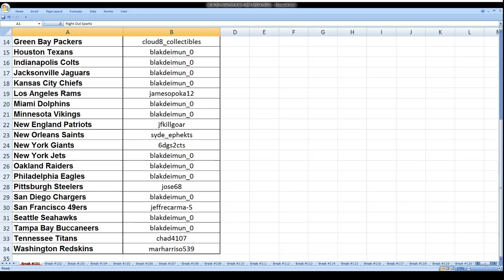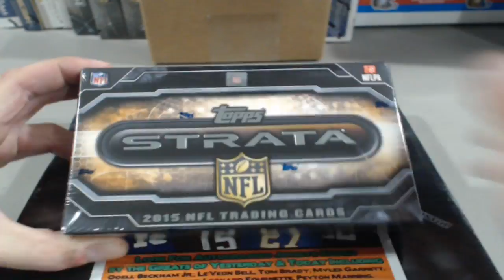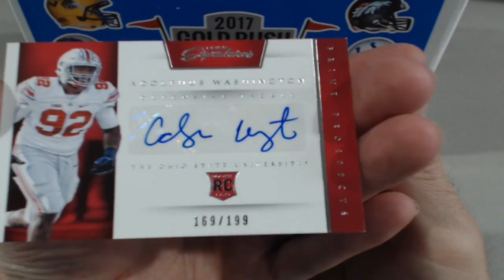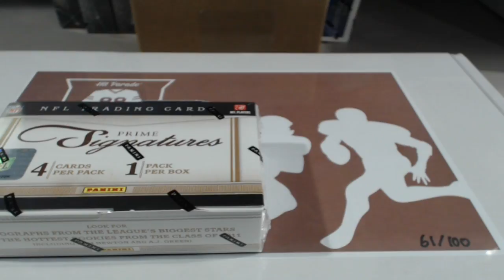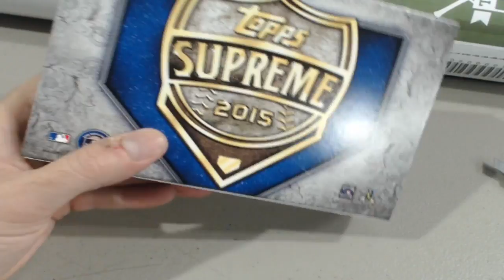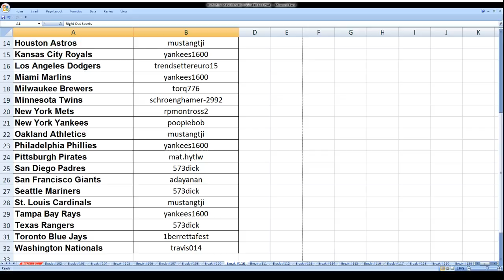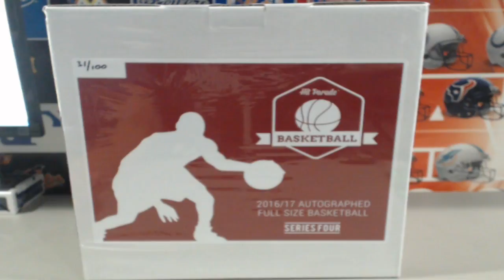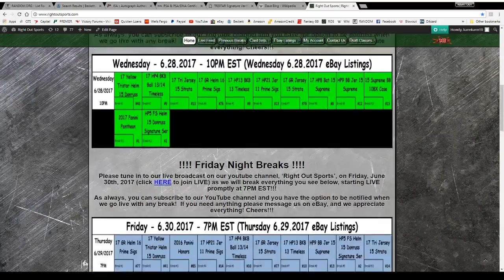06.28.2017 - 10PM EST - eBay Listings All Ending WEDNESDAY 06.28.2017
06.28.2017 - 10PM EST - eBay Listings All Ending WEDNESDAY 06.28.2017

You can find the break order at the start of every video!!

Our auctions can always be found on eBay under

Thanks for joining and we hope you enjoy the Breaks!